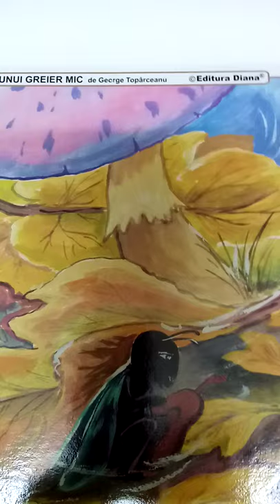,, Balada unui greier mic,, de George Toparceanu